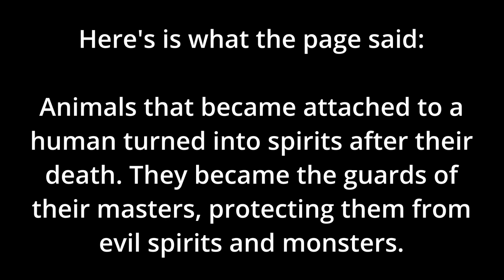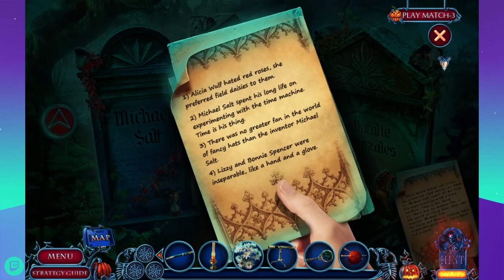Halloween Chronicles 2: Evil Behind a Mask Collector's Edition - Hidden Object Puzzle Game (Part 2)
Teru teru bōzu: Ghosts to bring good weather or make it rain.

What is Route 66?

What is a ghoul? [Spoiler: It's not a bat.]

What is a siren?

What is a vrykolakas?

Who is Kokopelli?

What is a dreamcatcher?

What is a Revenant?

How to summon Blood Mary.

The Gambler by Kenny Rogers (song 1978)

What is a naga?

What is Giant's Causeway?

What is a sphinx?

Do beavers eat wood?

Halloween Chronicles: Evil Behind a Mask
by Domini Games
A Big Fish Studios Game